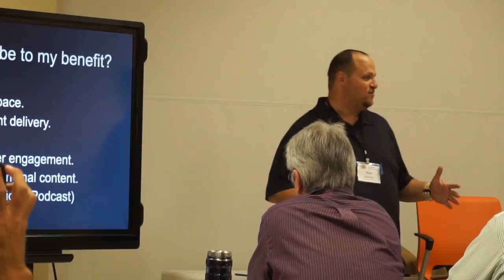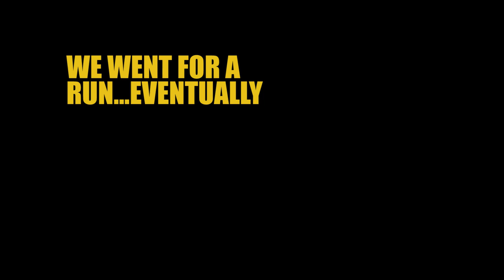How to get College interns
Philanthropy
Simply put, Ella Bing is not a company looking to make a quick buck. We are far more than that. We are a family owned and operated small business, which was started to help cure a pain.  Ella Bing proudly donates 10% of every sale to the Crisis Center of Tampa Bay, for suicide prevention and awareness. This year we were honored and humbled to be awarded the Association of Fundraising Professionals, small business of the year.

About Ella Bing
Ella Bing was created in the summer of 2012, in order to help bring our family together, due to the unexpected death of my brother, Matt. You see, my brother had an uncanny ability to light up a room and instantly become the center of attention, in a genuine and natural way. He was a man who was confident in his own personal style, dapper when he needed to be, clutch when expected to be.

We took talents that each of our family members has possessed for a majority of their lives. Along with a unique obsession of bow ties and style by Matt, we brought Ella Bing to life. Based out of Tampa Bay, FL, we handcraft every single product we produce. No item we sell, is mass produced, all items are made with care and the utmost detail. To provide to you the very best product in a small batch, limited edition format.

In an effort to raise awareness we proudly donate 10% of every sale to the Crisis Center of Tampa Bay. We realize that a bow tie might not save a life, but we hope that it can at least help someone in need.

The Right Way, the Ella Bing Difference
One consistent piece of feed back we have received, is how impressed you all are about our quality. From the presentation, down to the hand written card, people like the effort we put into creating an experience. This of course is no accident, we go above and beyond to ensure each and every bow tie is just right. There are no short cuts at Ella Bing, we believe in doing things the right way, every time, it's who we are, it's that simple.

The Cloth
First we research market trends, then we like to take those trends and turn them upside down and make them our own. Now, truth be told Florida isn't exactly the fabric mecca of the world. But we get by, by doing our due diligence when searching for top notch fabrics. Once we have found the perfect materials, each of our cloth bow ties, are handmade with love and care, one by one, typically made to order.

The Wood
Now we aren't tooting our own horn, but we are fairly confident we make the best wood bow ties on the planet. Especially when compared with the dog biscuits by those other guys. We use exotic woods that come from all over the world, but that's not what makes our wood bow ties so unique and amazing. What does, is the fact that every single Woody, is made from hand, no laser cutting here. We start with a block of wood and end up with a masterpiece. It's that dedication to our craft that makes our Woody's so damn awesome.

The Presentation
We are a Tampa Bay based company, and if you know anything about Tampa's history, you know it's rich in the cigar industry. Every single bow tie we ship, is sent along in a vintage wood cigar box from the 30's, 40's and 50's. From the La Rosalia Cigar Company. It's this added touch that puts the icing on the cake for Ella Bing, it's that extra step by us, to make you and your Ella Bing experience memorable.

Giving Back
At our core, we are a family who started Ella Bing in memory of a lost son. My brother was a kick ass bow tie wearing kind of guy. And ultimately it's our goal to raise awareness about suicide prevention, that is why we donate 10% of every sale to the Crisis Center of Tampa Bay. We know a bow tie cannot save someones life, but it's a start in the right direction.